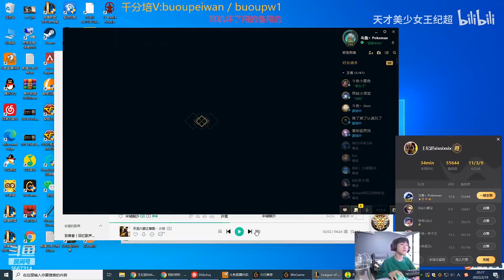王纪超耳机坏了用备用耳机，当电流麦响起来的那一瞬间，观众集体破防：时间真快，都快4年了！